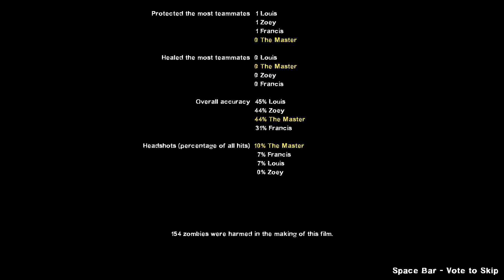Left 4 Dead 2's Blood Harvest speedrun in 11:16 - Solo RTA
A run through Left 4 Dead 2's Blood Harvest done Solo and in 11:16.
See the submitted records for the game, including this run,